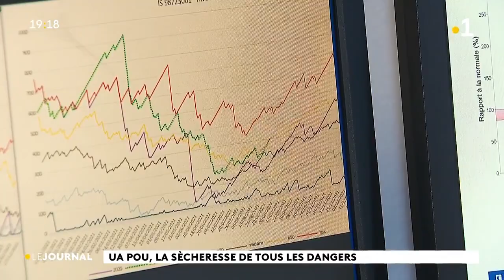Ua pou, la sécheresse de tous les dangers